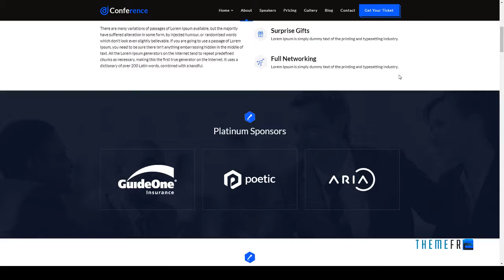JD Conference â€“ Advanced One Page Joomla Event Template | Fr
Layout Responsive

 Tags conference, corporate, event, event template, exhibition, helix, joomla, joomla template, onepage, responsive, summit, webinar